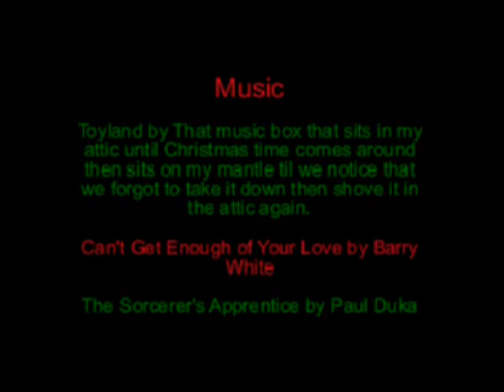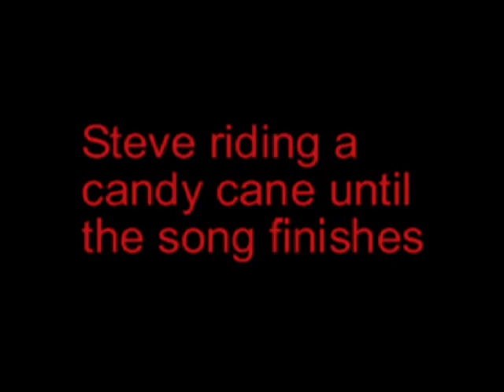santa's workshop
a funny, short, christmas film made by steve boddorff and chris "pinto" geigle.

steve boddorff